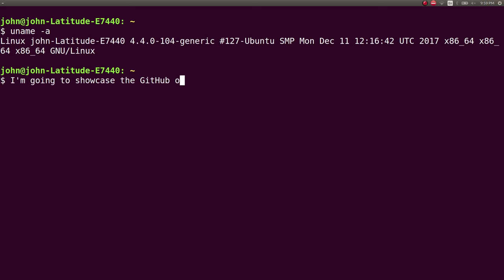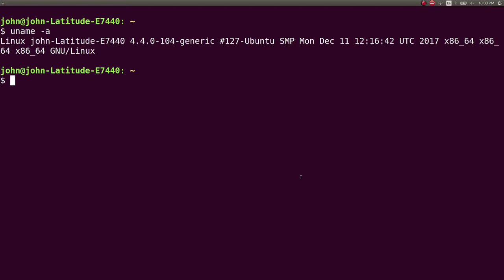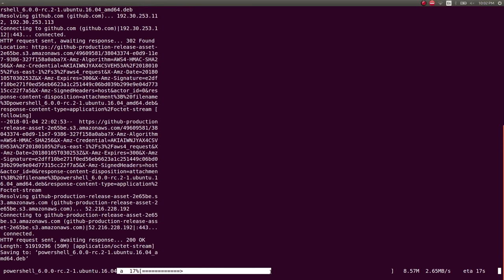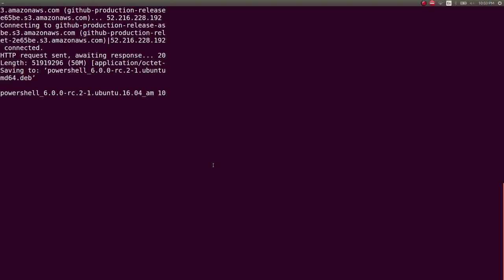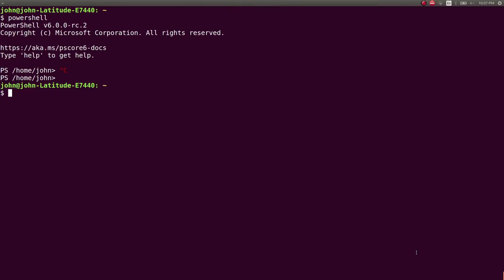PowerShell on LINUX! Installation Video